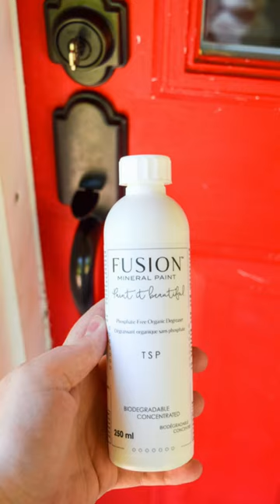How to paint your front door with Fusion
We were going from red to blue as we wanted a fresh new look to match the house shutters. Plus the previous paint was not aging very well so it was high time to change things up.

For this project, we went with Fusion’s Liberty Blue. This highly saturated, intense royal blue has been one of our original blues for over 20 years.

A good cleaning is usually all you need to prepare your door for painting. Does not matter if it’s wood, steel or metal, you can clean them all with our TSP. This will help get rid of dirt, grime, oil and any sticky fingerprints left over from last summers little hands covered in melting popsicles, pushing it open. By using TSP, you are making sure that the surface is ready to be painted and that Fusion will adhere properly!

Now, you don’t “have to” remove your door handles and locks in order to paint your doors. You can use painter’s tape to tape around them.

You can choose the tools that you feel comfortable using. Some people prefer a microfibre roller, while other are more comfortable using a brush.